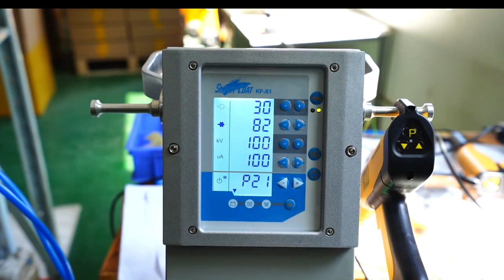How to use KF-X1 powder coating equipment ?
KF-X1 applies advanced "digital valve controlled" technology that is designed for easy operation and effective coating, which supports most complicated workparts.